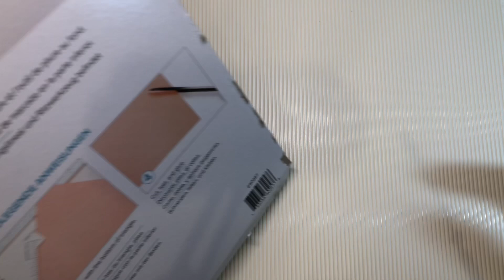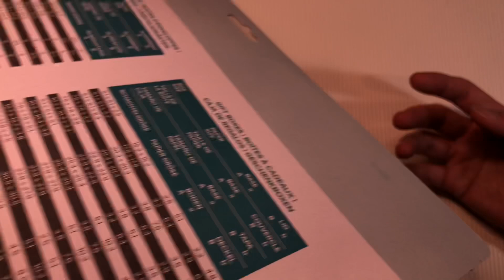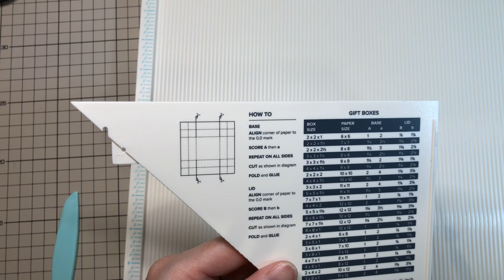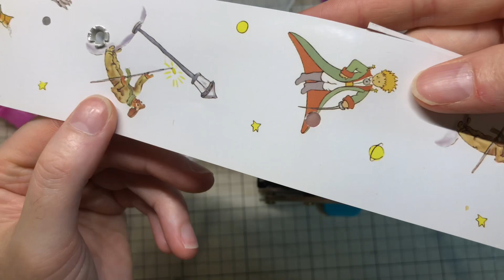【161】新しい道具のご紹介です😆🎶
最近、新しい道具を購入したのでご紹介いたします。

コメント📝もお待ちしています。